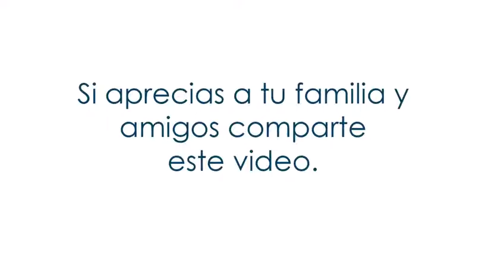Aflojale al celular si manejas